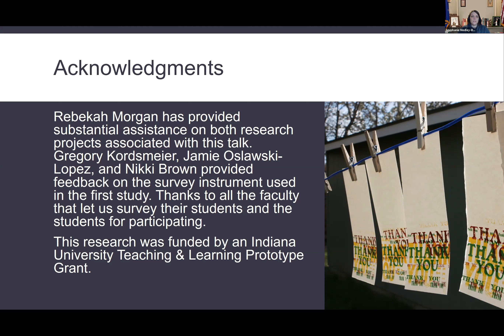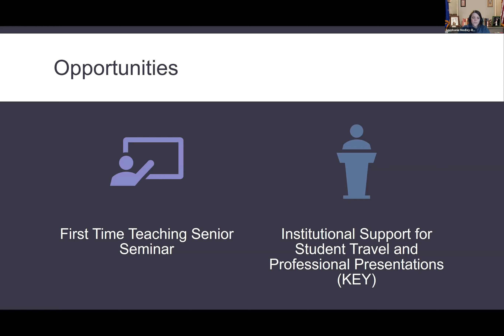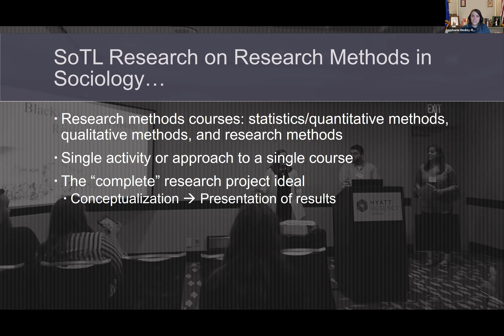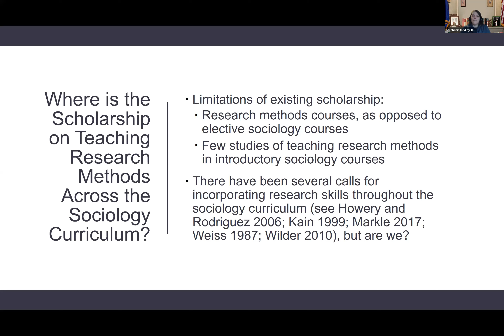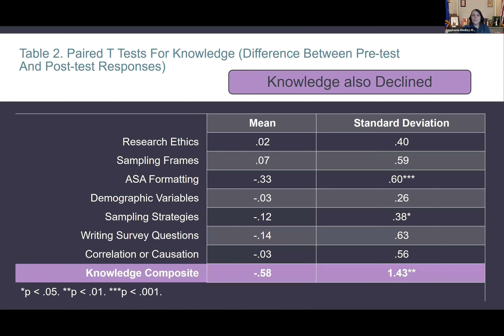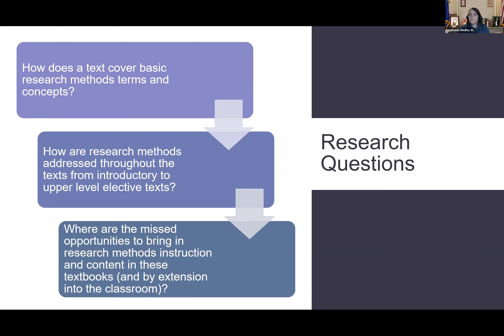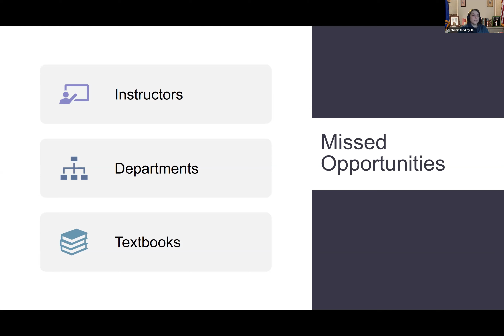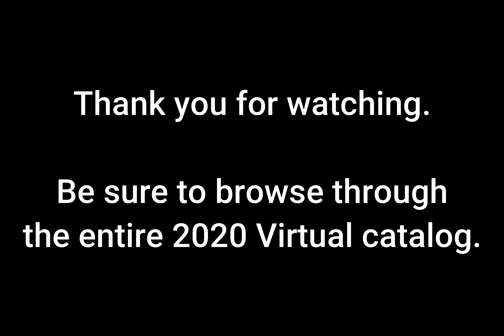NCSA 2020 Schnabel Distinguished Teaching Address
North Central Sociological Association
2020 Virtual

Dr. Medley-Rath was the recipient of the 2019 John F. Schnabel Distinguished Contributions to Teaching Award.

Missed Opportunties:  Developing Undergraduate Students' Sociological Research Skills throughout the Curriculum
Stephanie Medley-Rath, Indiana University Kokomo

Undergraduate sociology students need more opportunities to develop their research skills while earning their degree. However, a common reaction to this assertion is that there simply is not enough time to teach students how to both do sociology and cover “all the material” in a substantive course. Therefore, much of the burden of helping students develop their sociological research skills occurs in isolated methods and statistical courses. Students then reach their senior year with poorly developed sociological research skills and lack the confidence to conduct their own research project with data collection. I encountered this challenge when I began teaching our Senior Seminar course, which requires a research project with data collection. When I turned to the literature for insight and help, I quickly realized that my experience was not unique nor new.

In this address, I describe the challenge I faced and the scholarship I have undertaken to illuminate the scope of the problem, where challenges lie, and the missed opportunities for methods instruction and practice. I will present findings from my first project in this line of research about changes in undergraduate sociology students’ knowledge, confidence, and experience doing research over time. I will also present preliminary findings of sociology textbooks throughout the undergraduate curriculum to determine how well textbooks incorporate methods throughout the book as a means of measuring the integration of research methods instruction throughout the curriculum.

In conclusion, helping students develop their sociological research skills is just as important as helping students develop a sociological perspective. Moreover, the sociology curriculum is riddled with missed opportunities to emphasize research skills.